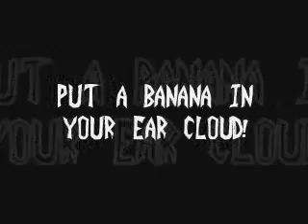Put a Banana in Your Ear Cloud!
A little amv/parody I made out of humor and boredom...

Now that that's out of the way, here's the story (If there is one):
Sora somehow catches up with Cloud and notices that he seems to be more closed inside...so to cheer him up, he sings Put a Banana in Your Ear!  However...Cloud seems to want to kill Sora...

This is what happened after listening to the song so much!